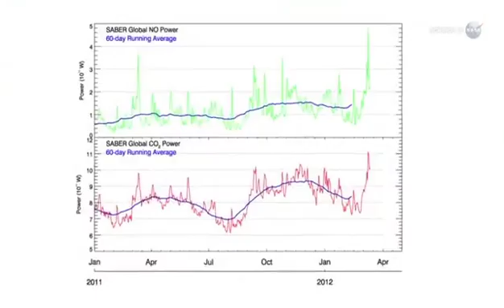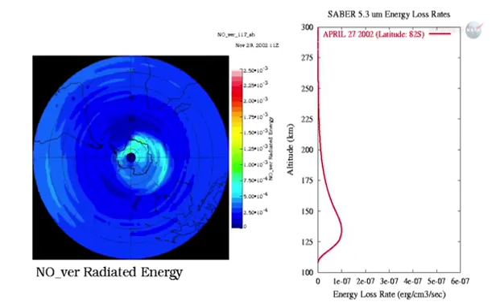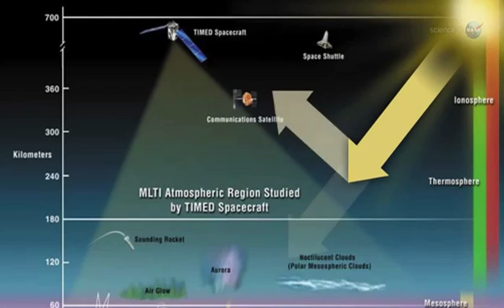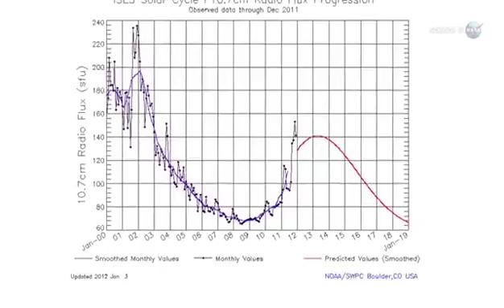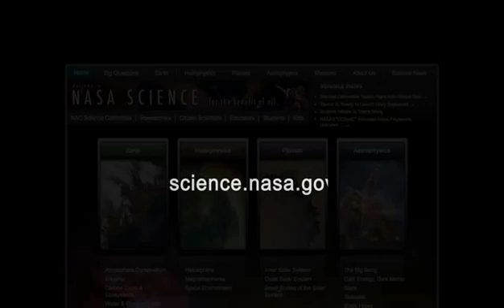NASA Science - The Surprising Power of a Solar Storm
A flurry of solar activity in early March dumped enough heat in Earth's upper atmosphere to power every residence in New York City for two years. The heat has since dissipated, but there's more to come as the solar cycle intensifies.

A recent flurry of eruptions on the sun did more than spark pretty auroras around the poles.  NASA-funded researchers say the solar storms of March 8th through 10th dumped enough energy in Earth's upper atmosphere to power every residence in New York City for two years.
"This was the biggest dose of heat we've received from a solar storm since 2005," says Martin Mlynczak of NASA Langley Research Center.  "It was a big event, and shows how solar activity can directly affect our planet."

Credit: NASA Science